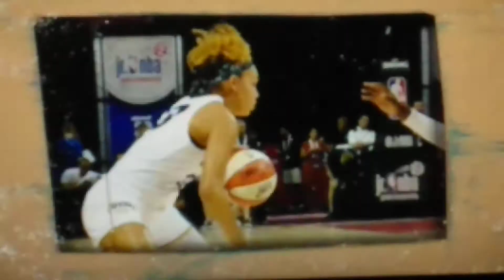Spike Lee furious Mavericks score with .01 left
How to score with .01 left on the shot clock
Dallas Mavericks style